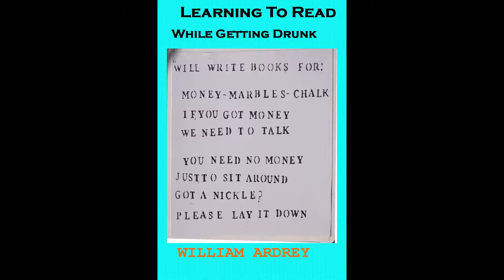QUARTZSITE COOKING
This video has very little to do with cooking. Except for the Rabbit in the picture does the cooking. He was trained at Mt. Julliard school of fine arts and graduated with many Honors. I am also trying a sly trick to entice you to go over to Amazon and buy about 500 of my Books. Then I will be able to bail out the Rabbit, he is in Prison for cooking onions on Sunday. The poor animal is from one of the snail-eating countries and is ignorant of our ways.

This is a link to my books on Amazon. Please buy about 5 or 6 hundred and leave a 10-star review. Thank you for your support.